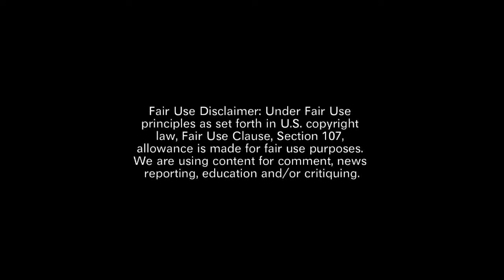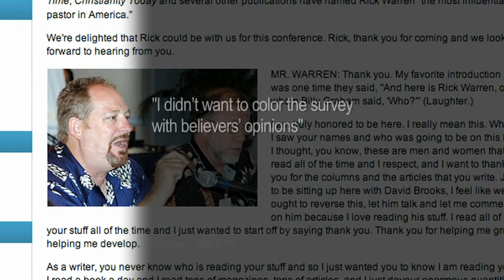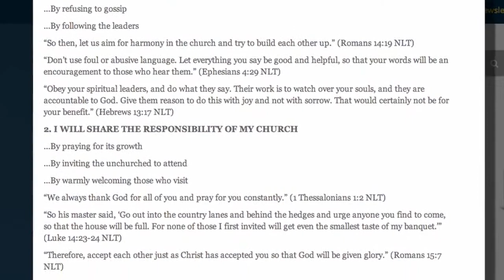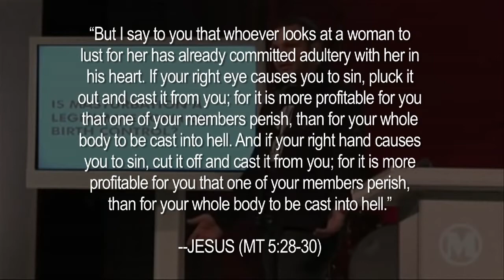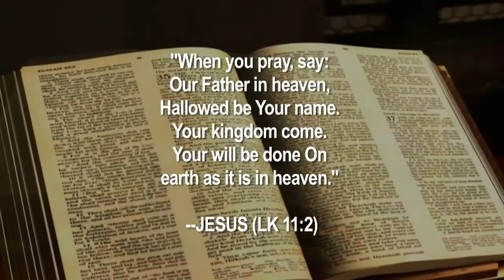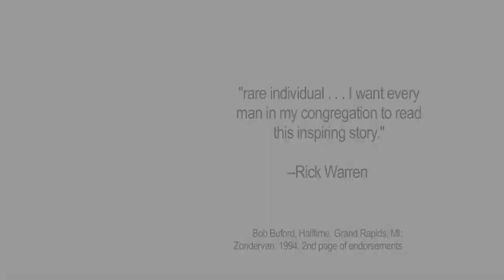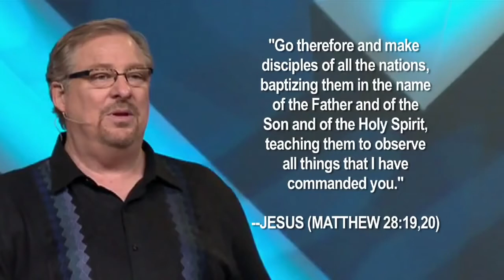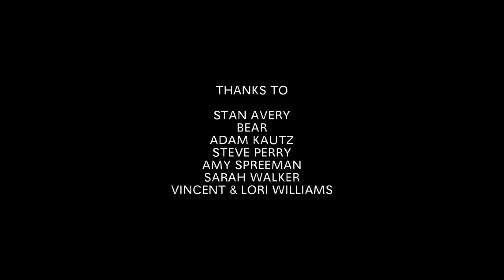Church of Tares Purpose Driven Seeker Sensitive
Church of Tares chronicles the man-centered pragmatism of these evangelical Christian movements in comparison to the Bible's instruction for building the Church of Jesus Christ. As a sequel to The Real Roots of the Emergent Church, Church of Tares documents the connections between the liberal Emergent Church movement and the Church Growth movement. Both movements' leadership were discipled by business management guru Peter Drucker, who was attracted to the mega-church movement as a social phenomenon that could bring about his "new society" and New World Order. Mega-church pastors Rick Warren and Bill Hybels as well as Leadership Network founder Bob Buford all acknowledge Drucker (who professed not to be a Christian) as their mentor and have built their organizations upon his secular business management philosophies rather than the foundation of Jesus Christ.

Written, Edited & Directed by Elliott Nesch.